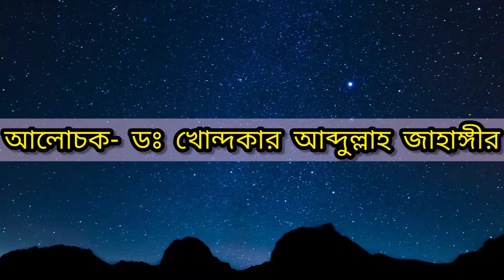সবচেয়ে বুদ্ধিমান মুসলমান। - ডঃ খোন্দকার আব্দুল্লাহ জাহাঙ্গীর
সবচেয়ে বুদ্ধিমান মুসলমান।
আলোচনা করেছেন- ডঃ খোন্দকার আব্দুল্লাহ জাহাঙ্গীর

[ডঃ খোন্দকার আব্দুল্লাহ জাহাঙ্গীর (১৯৬১-২০১৬)
মহান আল্লাহ তায়ালা উনাকে ক্ষমা করে জান্নাতুল ফেরদাউস দান করুক। আমীন।]

আরও ভিডিও দেখুন-

➡️ সঠিক পদ্ধতিতে সালাত আদায়ের নিয়ম।

➡️ যে গুন থাকলে 'সব দুয়াই কবুল হয়' অবিশ্বাস্য! খুবই ছোট্ট একটি আমল করে মনের সকল ইচ্ছা পূরণ করা সম্ভব।-

➡️ বড়লোক হতে চান! সুস্থতা চান! রিযিক চান! ক্ষমা পেতে চান! কী কী চান আর? ১বার হলেও পুরো ভিডিও দেখবেন ইনশাআল্লাহ উপকৃত হবেন।-

➡️ রাসূল (সাঃ) কি নূরের তৈরি নাকি মাটির! রাসূল (সাঃ) -কে সৃষ্টি না করা হলে কি পৃথিবী সৃষ্টি করা হত না? -

©®All of my video footages and Photos are taken from free video footages and images sharing site and I've the usage rights: "free to use, share or modify".
We never post anything to victimize anybody emotionally.

©It's a Islamic educational video that's why anyone can copy/ share this types of video.

ভিডিও সংগ্রহ করা হয়েছে "ডঃ খোন্দকার আব্দুল্লাহ জাহাঙ্গীর" পেজ থেকে। ইসলামের প্রচারের জন্য।
কপিরাইট মুক্ত 'ফেয়ার ইউজ' ভিডিও হিসাবে।